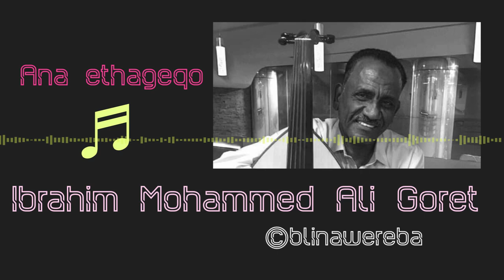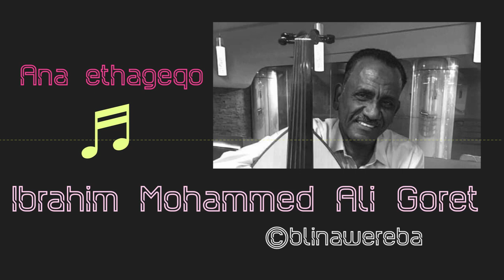Eritrean Music Ibrahim Mohammed Ali Goret Ana Ethageqo